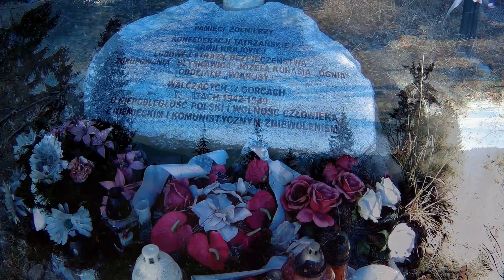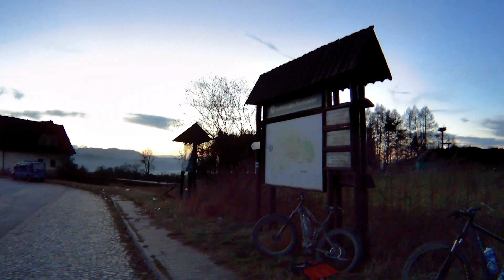MTB Gorce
Rowerem z Waksmunda na Turbacz, czerwonym na Lubań, zjazd niebieskim na przełęcz Snozka